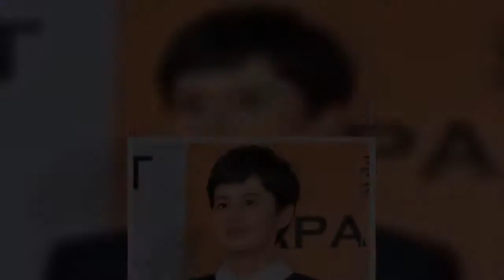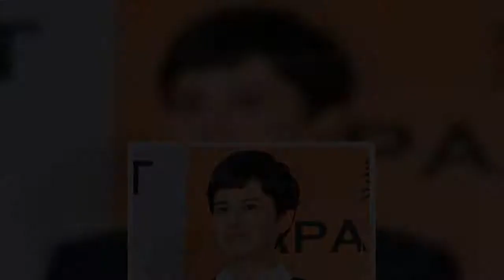ホラン千秋が、18日放送の『ホンマでっか！？TV』（フジテレビ系）に出演。話題の“映えゼロ”弁当を再び公開した。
ホラン千秋が、18日放送の『ホンマでっか！？TV』（フジテレビ系）に出演話題の“映えゼロ”弁当を再び公開した